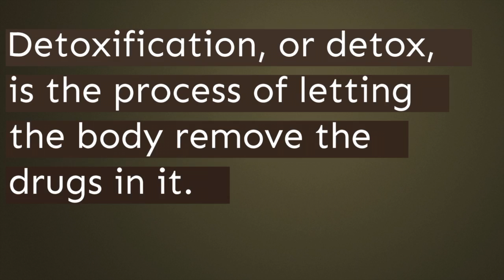Drug Rehab San Clemente CA | Detox, Inpatient, Outpatient, 30, 60, 90 Day Addiction Treatment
San Clemente drug detoxification centers offer detox and rehabilitation for struggling addicts. Get help from substance abuse, enter a drug rehab in San Celemente now!

What Is Detox?
After a certain amount of time without addictive compounds, individuals begin to experience withdrawal signs and symptoms. The body yearns for another dosage. When it does not get the medication, the mind might enter into overdrive and experience a severe reversal of signs and symptoms compared to the drug's effects. Signs and symptoms usually appear soon after an individual abstains and also may influence the mind and body for extended amount of times. Detoxification explains the timeframe when someone avoids a specific material in an initiative to clear the body of chemicals and toxic substances related to drug dependency. For more information about a drug rehab in San Clemente that offers medical detox from drugs or alcohol please contact the number provide at the top of the description.

Detox will occur normally provided adequate time, but doctor can use specific materials to neutralize withdrawal signs and symptoms as well as hasten the detoxification process. Every person is various and also might need a different strategy, however some fads in detox timelines remain regular for the general populace. Learn more about the top San Clemente detox centers by contacting the number provided or clicking on the link.

How Long Does Detoxification Require To End Up?

When people discuss detoxification, they're normally describing a couple of points: the act of detoxing from a compound or a detox treatment program. Detoxing from medications or alcohol entails removing the body of substances as well as handling any withdrawal symptoms that happen. The whole procedure may take anywhere from a few days to numerous months. For instance, alcohol leaves the body after a few days yet detoxing from cravings may take much longer.